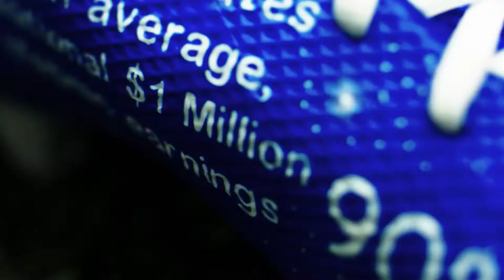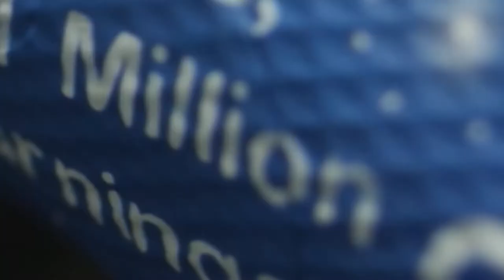John Franklin-Myers Honors Late Grandfather With My Cause My Cleats Supporting Fight Against Sarcoma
DL John Franklin-Myers' grandfather was a huge influence in his life. Myers lost his grandfather to sarcoma, and now will honor him with his My Cause My Cleats.